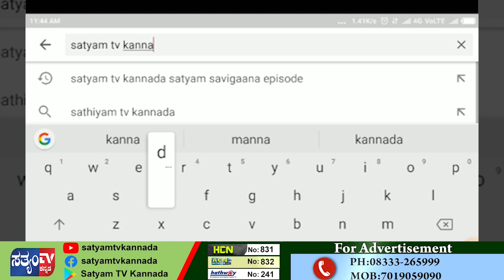KAGAWAD-ಮಹಾ ನಾಯಕರ ಪುತ್ತಳಿನಿರ್ಮಿಸುವುದು ಮುಖ್ಯವಲ್ಲ! ಅವರ ಸಿದ್ಧಾಂತವನ್ನು ಅಳವಡಿಸಿ ಕೊಂಡರೆ ಸಾರ್ಥಕ!- ರಾಜು ಕಾಗೆ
KAGAWAD-ಮಹಾ ನಾಯಕರ ಪುತ್ತಳಿನಿರ್ಮಿಸುವುದು ಮುಖ್ಯವಲ್ಲ! ಅವರ ಸಿದ್ಧಾಂತವನ್ನು ಅಳವಡಿಸಿ ಕೊಂಡರೆ ಸಾರ್ಥಕ!- ರಾಜು ಕಾಗೆ||SATYAM TV KANNADA||